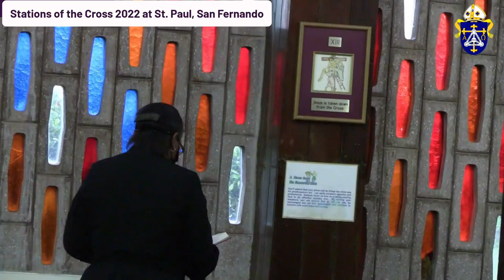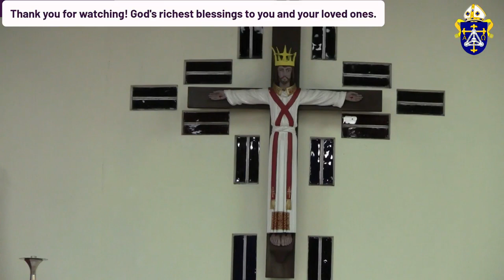The Fifth Mission- Treasure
Mission service and Stations of the Cross